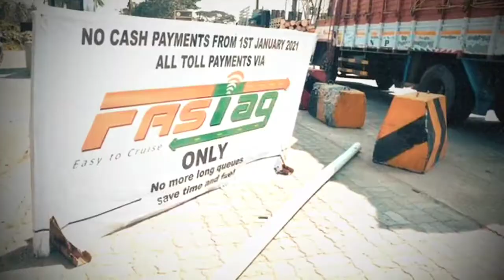FASTAG कैसे काम करता है? All about how RFID Technology works Fastag Sawal #13 🔥🔥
Hey! Now buy FASTag for your vehicle directly . Click on below link now and apply FASTAG25 and FREETAG and u will cashback on successfully placing order!

Cheers
AllAboutFastag